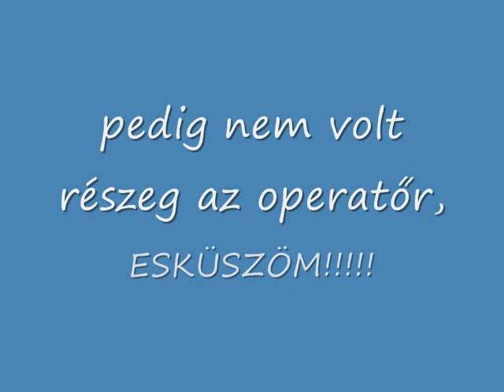Gyerekzsúr a Tiszán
Ez a nap nem teljesen a pecáról szólt,inkább az új sporttársak szórakoztatásán,de azért minden is volt.